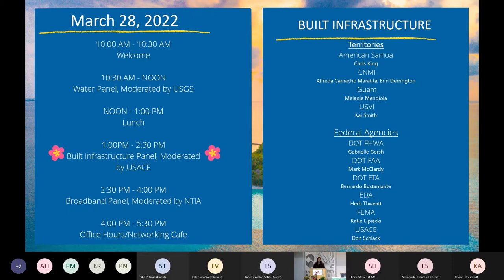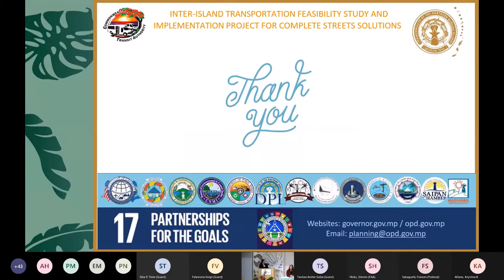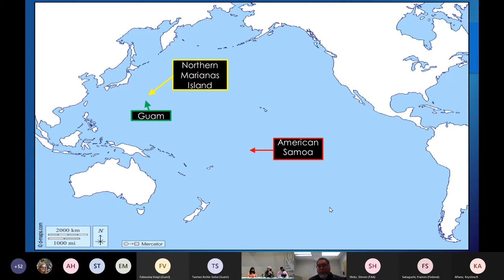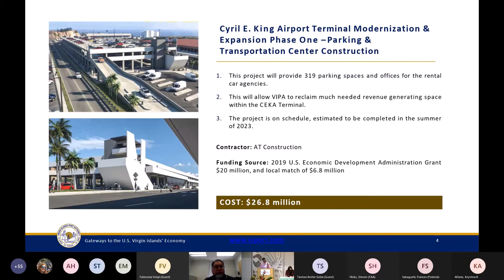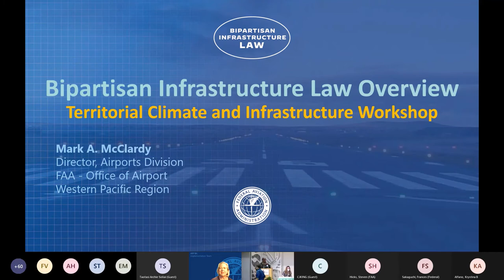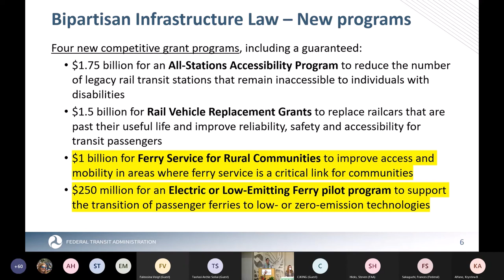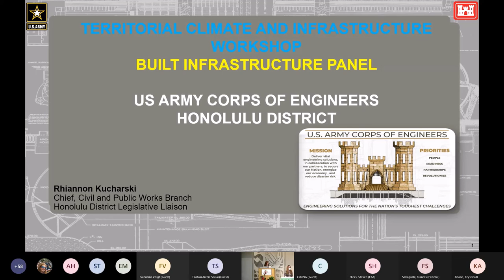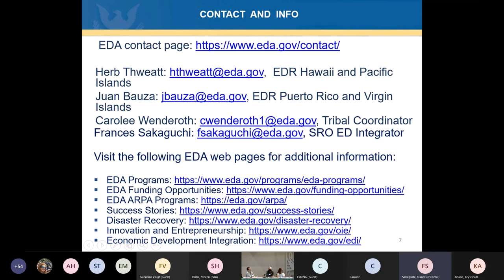3. BUILT INFRASTRUCTURE Workshop - Territorial Climate and Infrastructure Workshop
3. Built Infrastructure Workshop

From March 27 to 30, 2022, Interior’s Office of Insular Affairs convened a Territorial Climate and Infrastructure Workshop bringing together the U.S. Territories, Federal agencies and other important partners to deliver significant climate and infrastructure support provided by the Infrastructure Investment and Jobs Act (P.L. 117-58) aka the Bipartisan Infrastructure Law (BIL).

Documents, handouts, and powerpoints may be found on the OIA

Built Infrastructure Workshop Moderated by Don Schlack, U.S. Army Corps of Engineers

a. American Samoa
Presented by: Chris King, Department of Ports Administration
3.a AS 2022 Infrastructure Priority_Shoreline Protection_c.pptx.pdf

b. CNMI
Presented by: Alfreda Camacho Maratita, Erin Derrington, Office of Planning and Development
3.b Built Infrastructure CNMI.pdf

c. Guam
Presented by: Melanie Mendiola, Guam Economic Development Authority
3.c GEDA_GuamMedical_DOI Infrastructure Forum ppt 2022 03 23 CCW.pdf

d. USVI
Presented by: Kai Smith, Virgin Islands Port Authority
3.d 2022 Mar - USVI Port Authority Dept of Interior Presentation - Terminal Expansions.pdf

e. Federal Highways Administration
Presented by: Gabrielle Gersh
3.e Bipartisan Infrastructure Law (BIL) Overview FHWA March 2022 FINAL.pdf

f. Federal Aviation Administration
Presented by: Mark McClardy
3.f FAA Built Infrastructure.pdf

g. Federal Transit Administration
Presented by: Bernardo Bustamonte
3.g FTA Presentation Territorial Climate and Infrastructure Workshop.pdf

h. Economic Development Administration
Presented by: Herb Thweatt
2.h Territorial Climate and Infrastructure Workshop--EDA.pdf

i. Federal Emergency Management Agency
Presented by: Katie Lipiecki
3.i FEMA Territorial Climate and Infrastructure Workshop 03.28.22.pdf

j. U.S. Army Corps of Engineers
Presented by: Don Schlack
3.j USACE_POH_Territorial_and_Infrastructure_Wrkshp_MAR2022

The Assistant Secretary of Insular and International Affairs and the Office of Insular Affairs (OIA) carry out the Secretary of the Interior’s responsibilities for the U.S. territories of American Samoa, Guam, the Commonwealth of the Northern Mariana Islands, and the U.S. Virgin Islands. Additionally, OIA administers and oversees federal assistance under the Compacts of Free Association to the Federated States of Micronesia, the Republic of the Marshall Islands, and the Republic of Palau. OIA also administers a discretionary Technical Assistance Program for all the insular areas. Find information about OIA and its work Facebook, Twitter, Instagram, and YouTube.